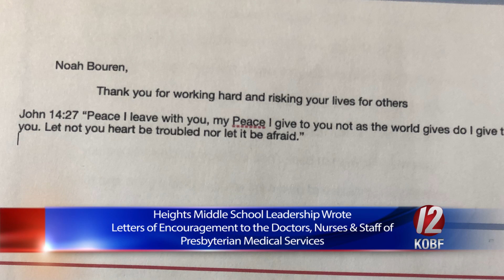FourCornerFeature15 PMS PSA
Heights Middle School Leadership class students recognize front line workers at PMS in Farmington